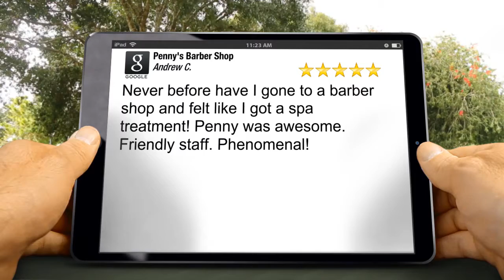Penny's Barber Shop Augusta Maine Impressive Five Star Review by Andrew C.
New Review

        Never before have I gone to a barber shop and felt like I got a spa treatment! Penny was awesome. Friendly staff. Phenomenal!

        Penny's Barber Shop
        173 State St.
        Augusta Maine
        04330